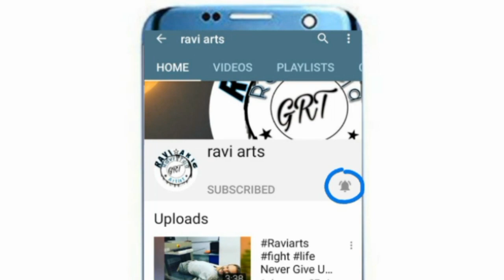Vijay devarakoda Birthday Sepecial art Decided to vdk in telugu 2020 |Raviarts |lockdown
Vijay devarakoda Birthday Sepecial art work 🤩

Prudhvi Raj
Jaswanth varma
Priya

Geetha Govidam
Arjun Reddy
Dear Comrade
World Famous Lover
Taxiwla
Pelli choopulu
Nota
Mahanati
Yevade Subramanyai
Ye Mantram Vesave
Nuvvilla
Dwaraka
Life Is Beautiful
Meeku Maathrame Chaptha
Romeo

double tap if you like ❤️

Artist Ravi Teja
 illustration arts, Calligraphy names, pencil arts